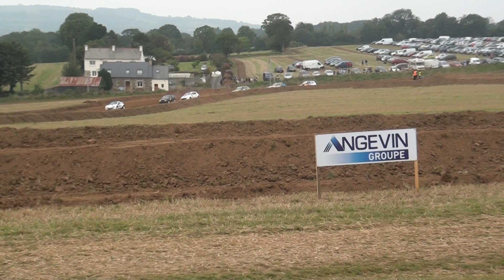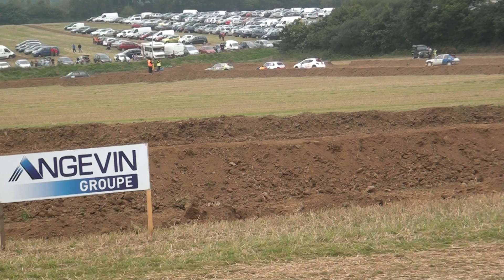3eme manche treglamus 1600 2014